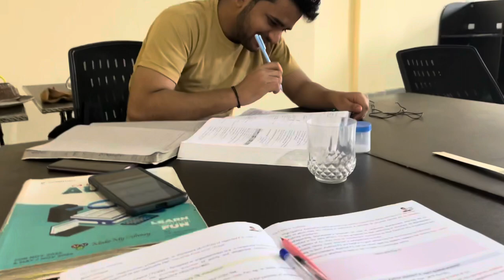Make black coffee in library | chest workout